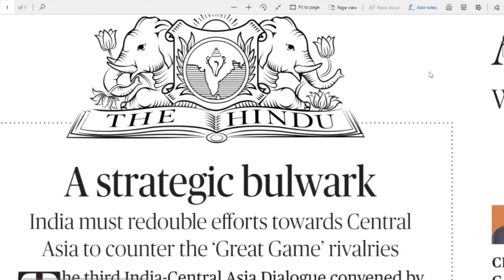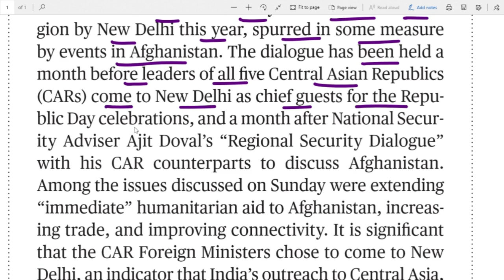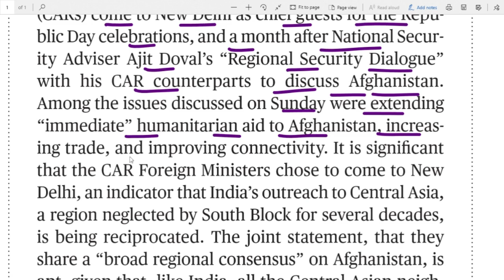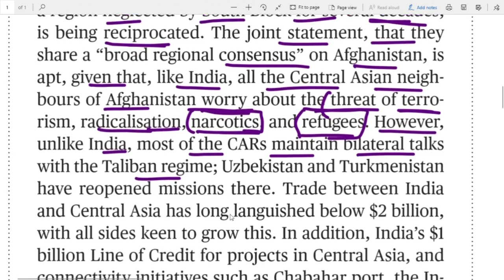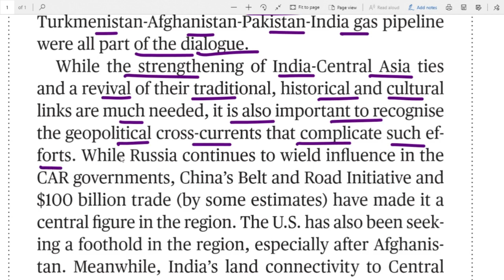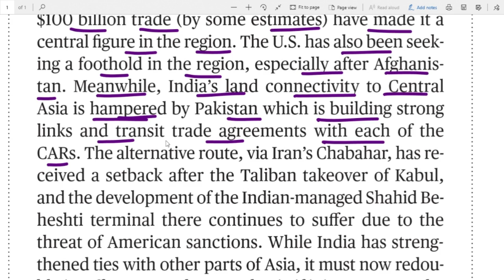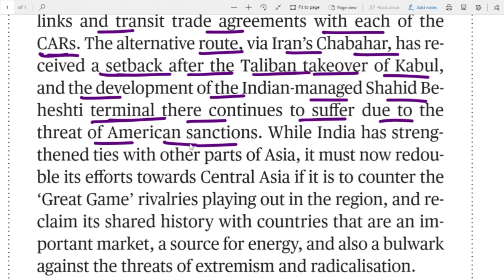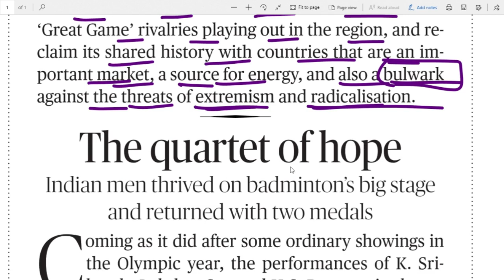21.12.2021 The Hindu Editorial Analysis in Telugu For all Bank, UPSC, SSC, Railways exams etc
hIf you want to donate any amount to the channel please use the below